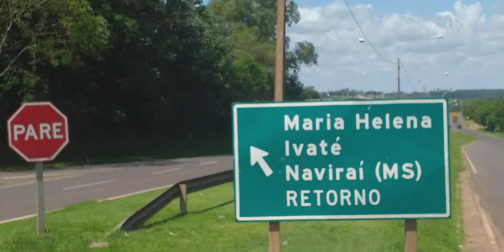Entrada para Rodoviária umuarama